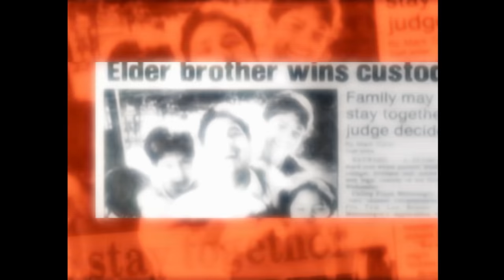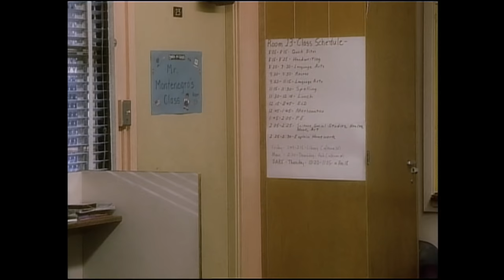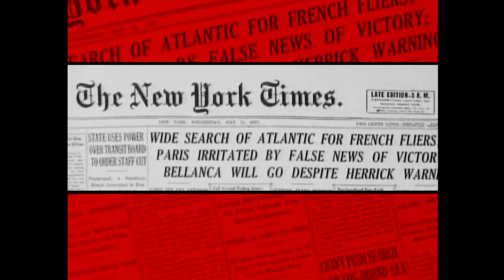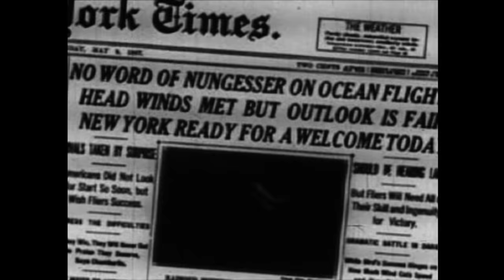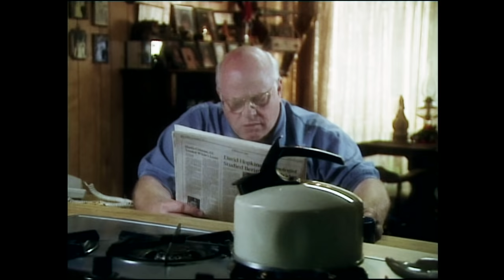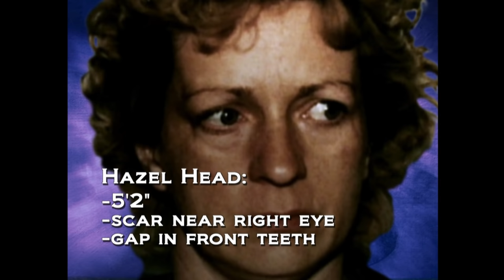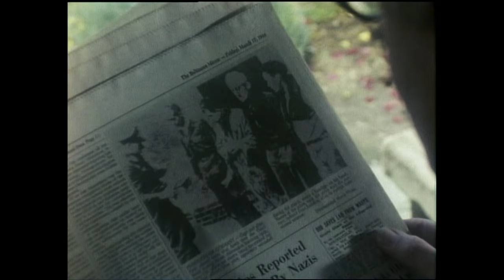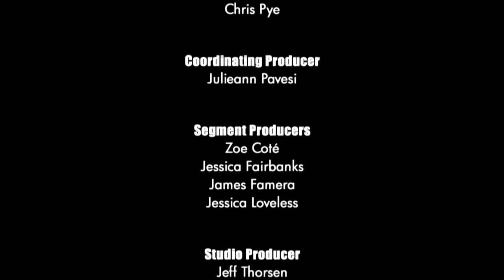Unsolved Mysteries with Dennis Farina - Season 8, Episode 12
This, Episode includes: Repairman Death, Hero Molester, White Bird, Heads Up, Update: Mary and Martha and Nazi's Lazarus.